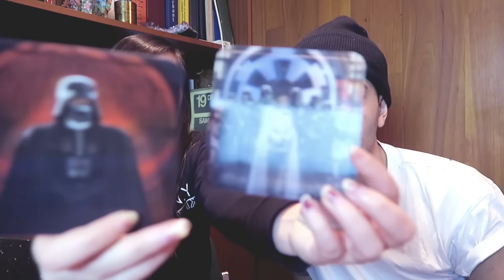AMIN VS CHELXIE - Starwars Rogue One ft. AMIN 🌑😂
Unboxing wootbox, on ouvre une box spéciale, fun et sofyan
▲ ▲ Déroule moi ▲ ▲

Chelxiie

◄Les musiques►
1- Paint it! - Nicolai Heidlas
2- A Way For Me - Nicolai Heidlas
3- Real Ride - Nicolai Heidlas

◄CODES PROMOS►
5 euros de réduction sur la wootbox avec le code : Chelxie
Cette box est disponible jusu'au 18 décembre et si vous la commandez aujourd'hui vous la recevrez pour Noël!

♡ Mes amis♡
@MoshieLive sur twitter

◄Vos questions►
Je film mes vidéos avec le Canon G7X et je monte sur Adobe Premiere

D'autres infos que je pourrais ajouter? Dis le en commentaire!

👉Mon Adresse Postale:

CHELXIE
POSTISSIMO
97, rue le Sauveur Tobelem
13007 MARSEILLE